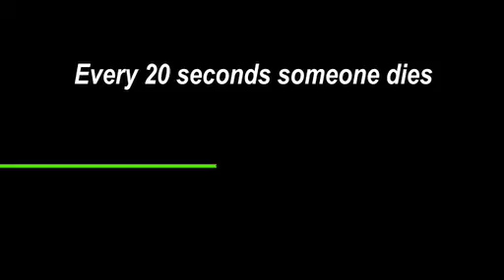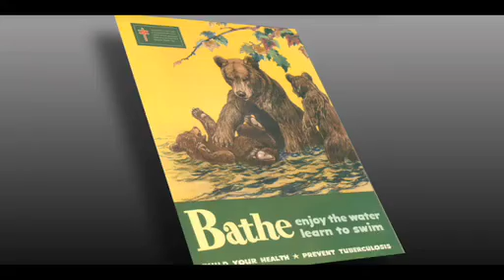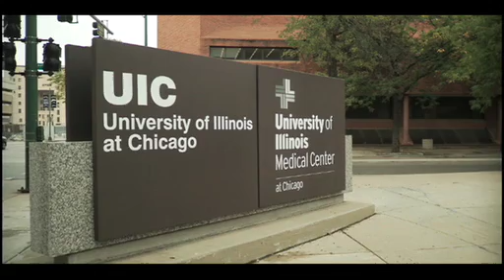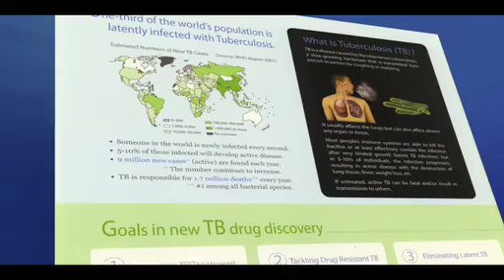Insight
UIC Institute for Tuberculosis Research:

Tuberculosis is responsible for more deaths worldwide than any other bacterial disease. This age-old plague is exacerbated today by drug resistance and the HIV pandemic. Our current TB drugs were discovered in the 1940s and 1950s and are inadequate to control the disease due to the need for at least 6 months of treatment and the problem of drug resistance.

Big pharma, although now involved in new TB drug discovery, limits their R&D expenditures due to the limited profit potential of a disease that is primarily a problem in poor countries. The Institute for Tuberculosis Research at the University of Illinois at Chicago has created a unique industrial model for TB discovery in an academic setting by bringing all of the necessary scientific disciplines under one roof. The sole mission of the Institute - to discover and develop new, affordable treatments for tuberculosis - aligns perfectly with the mission of public institutions of higher education to serve the public good.

The Institute takes various approaches to new TB drug discovery beginning with the identification of molecular drug targets (Achilles heels) of the tubercle bacillus, and also of conducting high throughput screening of hundreds of thousands of synthetic compounds or natural extracts. Then using the expertise of faculty members with expertise in diverse scientific disciplines such as medicinal chemistry, natural products chemistry, drug metabolism and microbiology, they are able to assess the potential of candidate compounds to become real TB drugs. Key to conducting this type of research is the availability of biosafety level 3 laboratory to contain the virulent tubercle bacillus.

In keeping with its mission to serve the public good, the Institute assits many public and private institutions worldwide to facilitate their own TB drug discovery efforts. New methods for testing compounds against the virulent tubercle bacillus that have been developed in the Institute are thus made available to any university chemist, biotech, company or large pharmaceutical company with an interest in helping to combat this age old scourge of humankind.